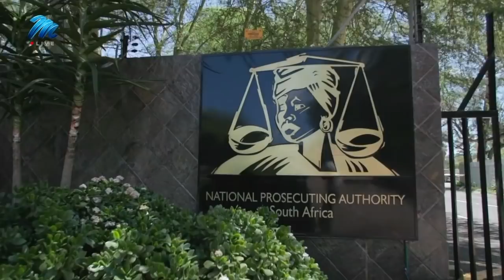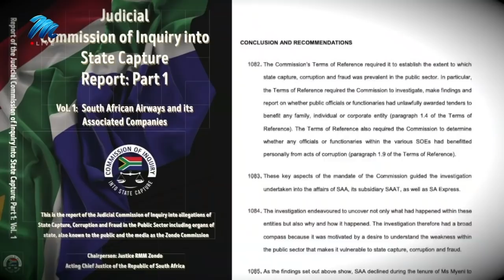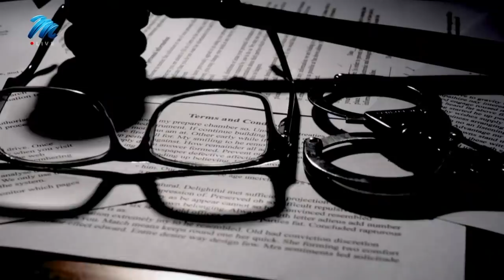State capture: Now what? | Carte Blanche | M-Net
𝗧𝗵𝗶𝘀 𝘀𝘁𝗼𝗿𝘆 𝗼𝗿𝗶𝗴𝗶𝗻𝗮𝗹𝗹𝘆 𝗮𝗶𝗿𝗲𝗱 𝗼𝗻 𝟲 𝗙𝗲𝗯𝗿𝘂𝗮𝗿𝘆 𝟮𝟬𝟮𝟮.
The Zondo Commission into State Capture has just handed over the second part of its three-part report to the Presidency. In it, whistleblowers who bravely stepped forward to fight for a better country are vindicated. In one-on-one interviews, Carte Blanche presses Justice Minister, Ronald Lamola, and National Director of Public Prosecutions, Advocate Shamila Batohi, on the likelihood of those implicated ever facing justice.